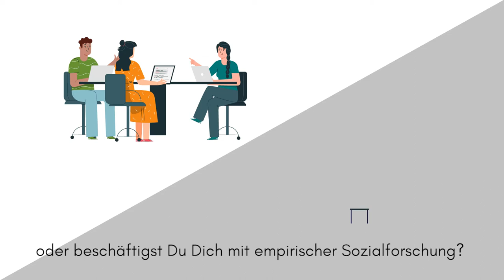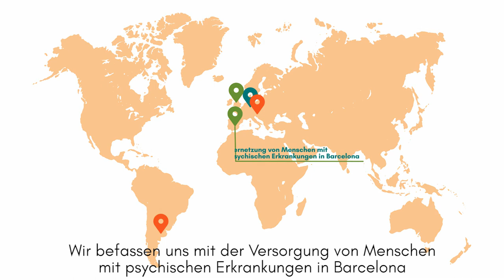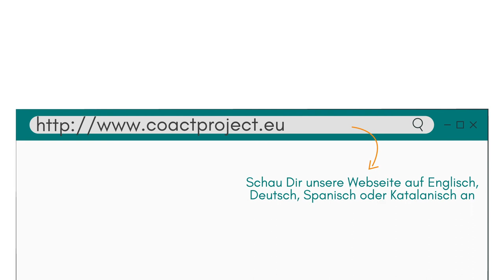Was ist CoAct?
Das Projekt CoAct wird von der Europäischen Union im Forschungs- und Innovationsprogramm Horizont 2020 finanziert. Im Rahmen von CoAct betreiben wir Partizipative Forschung. Diese Art von Forschung will gemeinsam mit Betroffenen soziale Probleme erkennen und Lösungsmöglichkeiten erarbeiten. So können etwa Menschen mit psychischen Erkrankungen und ihre Angehörigen, Jugendliche ohne Arbeit, oder auch Bewohner*innen von und Aktivist*innen in Gebieten mit hoher Umweltbelastung die Forschung mitgestalten: von der Forschungsfrage über die Datensammlung und Interpretation bis zur Umsetzung in konkreten Maßnahmen. So werden sie Co-Forscher*innen in Prozessen, die sonst meist von akademischen Forscher*innen geführt werden. So sollen sie einen gleichberechtigten “Platz am Tisch” erhalten. Im Zuge dessen bringt CoAct auch sozialwissenschaftliche Methoden neu zusammen und entwickelt diese weiter, um den Anforderungen einer solchen Zusammenarbeit gerecht zu werden.

Das CoAct-Projekt wurde aus Mitteln des Forschungs- und Innovationsprogramms „Horizont 2020“ der Europäischen Union im Rahmen der Finanzhilfevereinbarung Nr. 873048 finanziert.